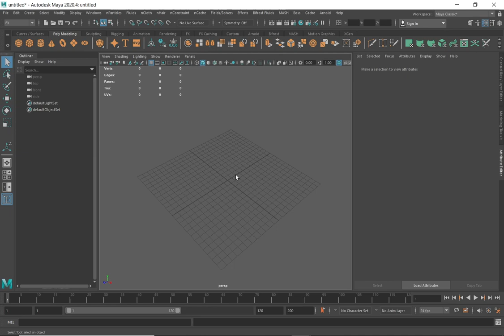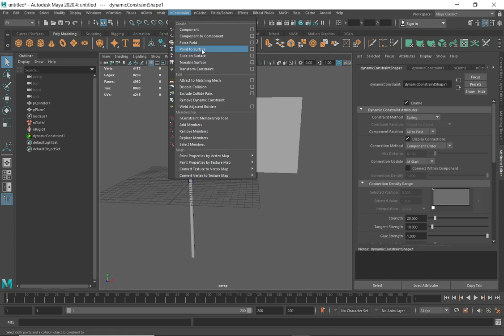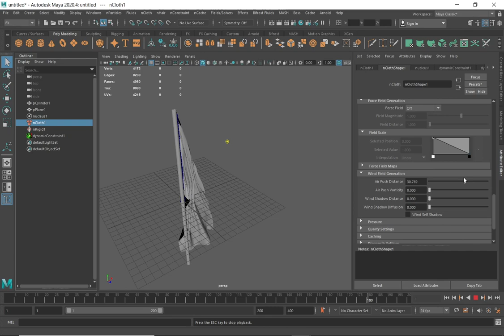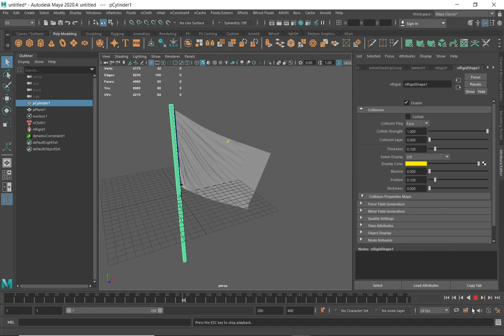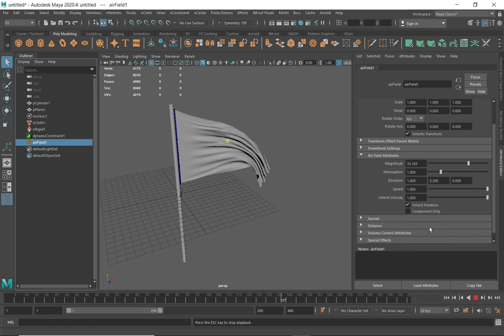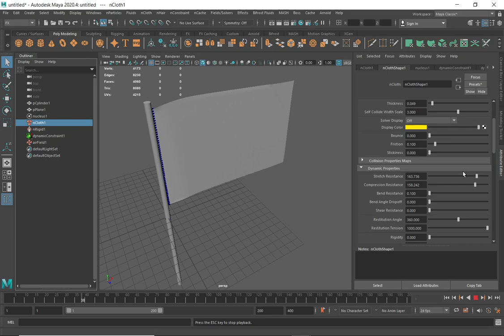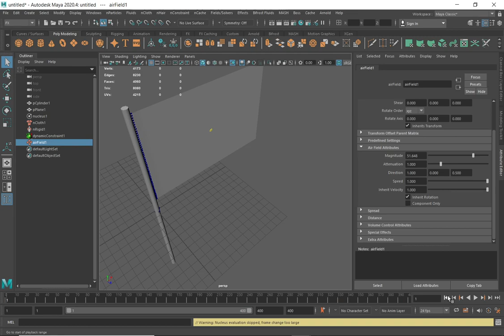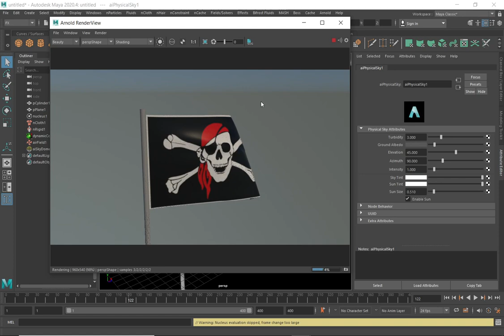MIERCOLES 19 05 2021 PARTE 04